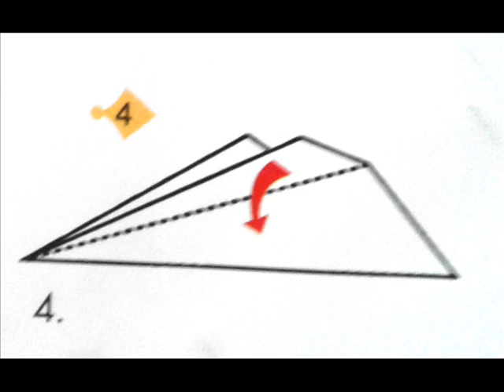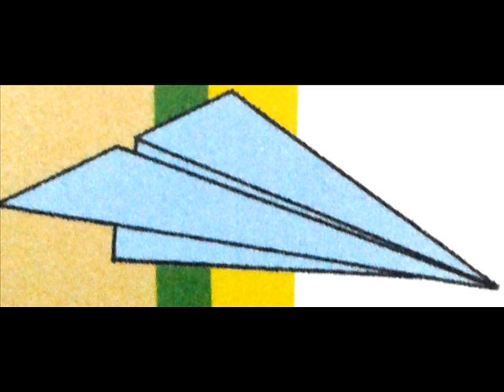origami aeroplane for ukg kids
art and craft for little people